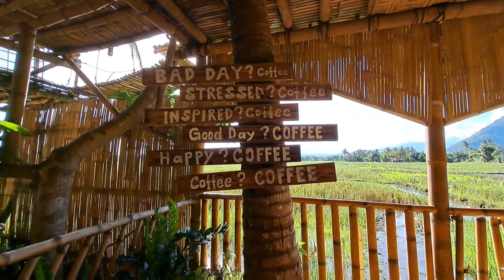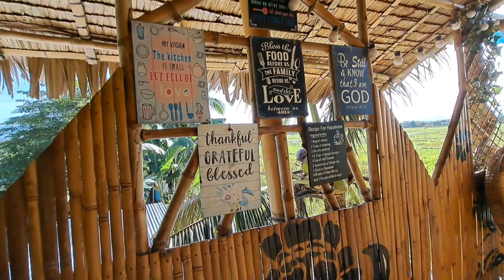BUKIDNON MY HOME SWEETHOME @PAYAG NI DODONG BUKIDNONFEELS